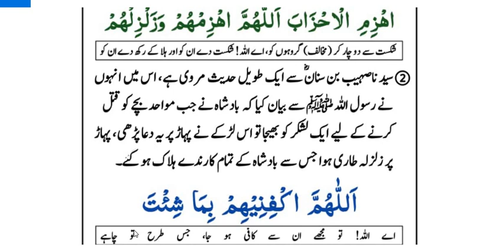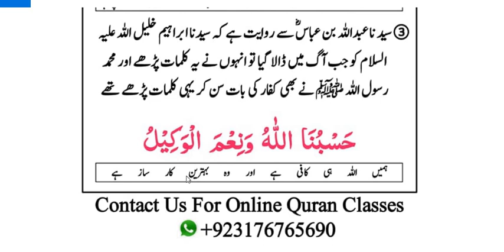Dushman k liye bdduaein